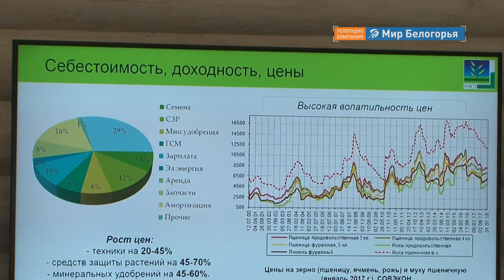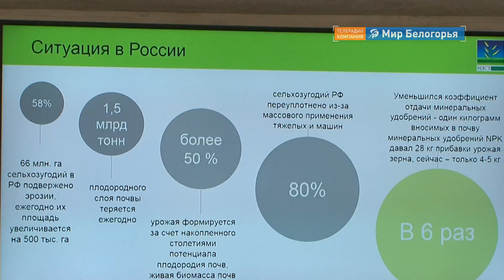Цифровые технологии в земледелии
В Белгородской области готовится закон о рациональном землепользовании. Его проект будет представлен на первой осенней сессии регионального парламента. Он призван объединить в себе все требования бережливого отношения к почве. А белгородская программа биологизации земледелия и ее первые итоги стали темой научно-практической конференции с участием представителей Минсельхоза России. Продолжит Наталья Войтенко.